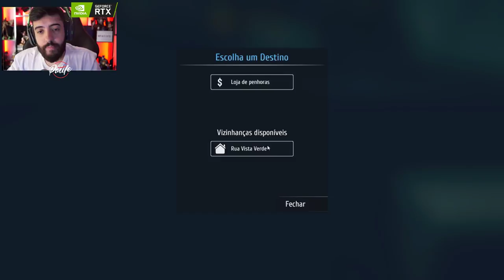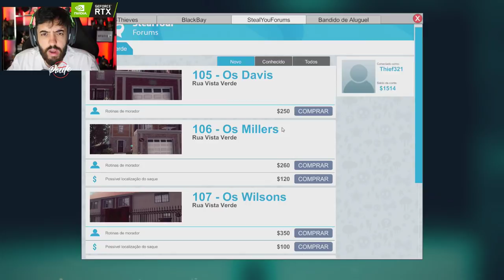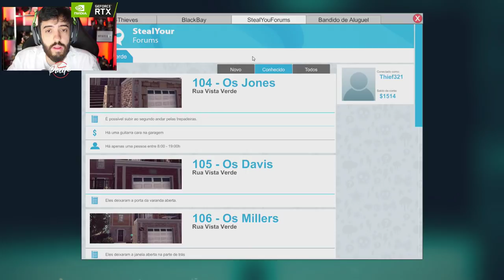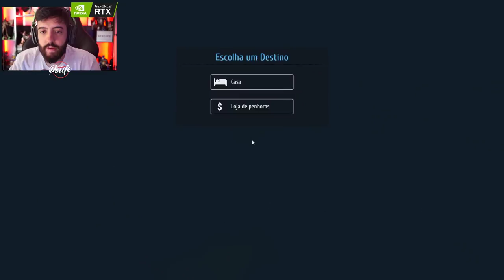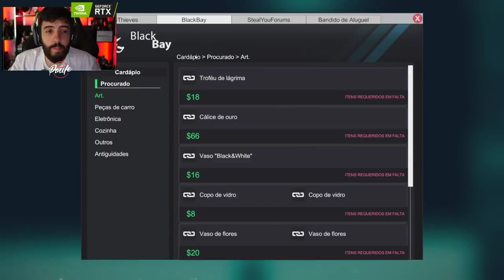BANDIDO SIMULATOR - ROUBEI UMA MANSÃO NO THIEF SIMULATOR!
Segundo vídeo de THIEF SIMULATOR, onde eu virei um LADRÃO de mansões! MAIS THIEF SIMULATOR

--Máquina Gamer--
GeForce RTX 2080 TI
I7 7700
16 GB Ram

Odyssey Z
GeForce GTX 1060
i7 8750
24 GB de RAM

É nóixx!